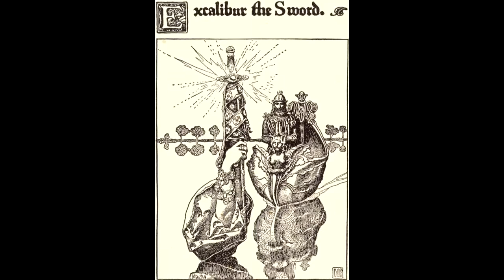Das Schwert Excalibur und seine Geschichte - Mfiles 002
Hier geht es um das Sagen umwogene Schwert Excalibur  bzw Calibur.
und die König Artihus Sage wird kurz angeschnitten.

Eure Kritik ist gerne gesehen:)